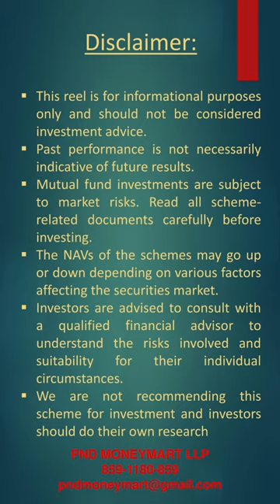Busy Bee Savings: Make Your Money Work While You Sleep!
Short on time? Overnight funds offer a safe & easy way to park your idle cash & earn returns.